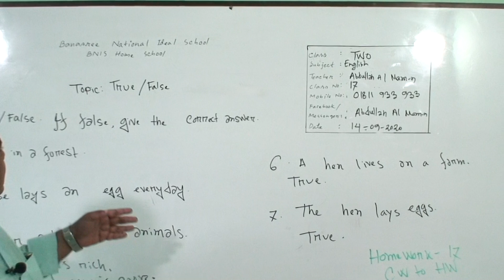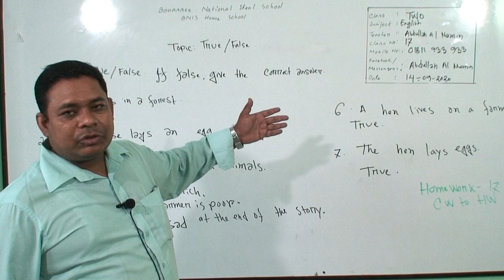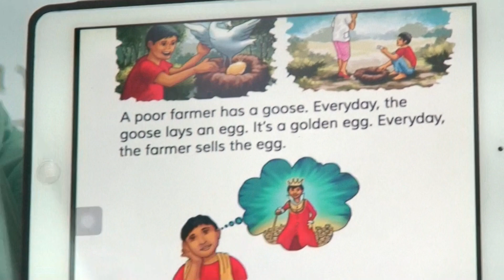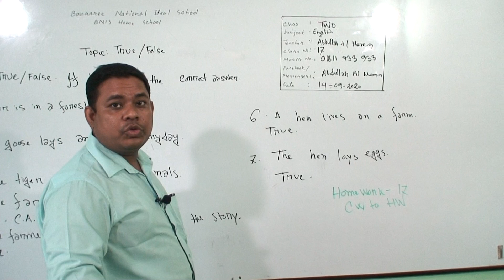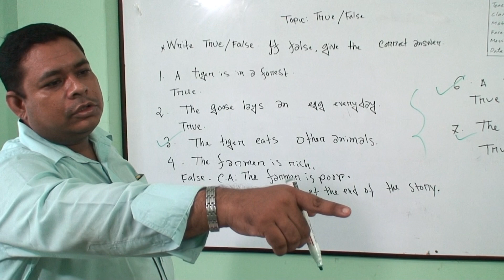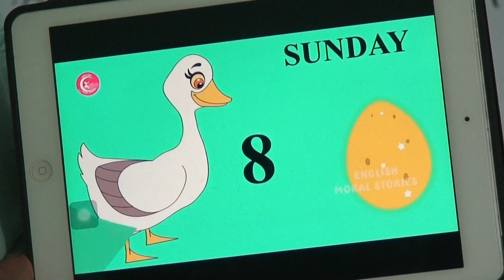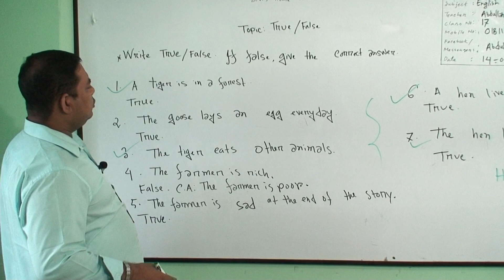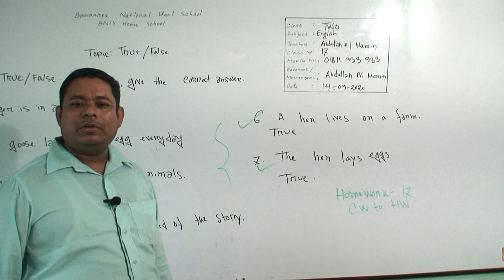Class: Two, Subject: English (Class No-17) Topic: True/False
Annual
Class: Two
Subject: English(Class No-17)
Topic: True/False
Teacher: Abdullah Al Mamun